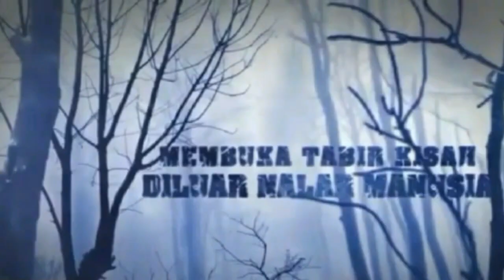🔴 MENDENGAR SIKSA KUBUR